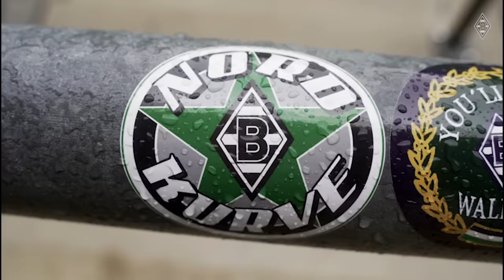"Luca hat richtige Pizza-Füße 😂" | Hacki, Luca & Rocco im EAFC24 Rating Reveal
Wie reagieren die Jungs auf ihre neuen Karten bei EAFC24? 🤔
Schaut mal bei Instagram vorbei, da gibt's noch was zu gewinnen für euch!